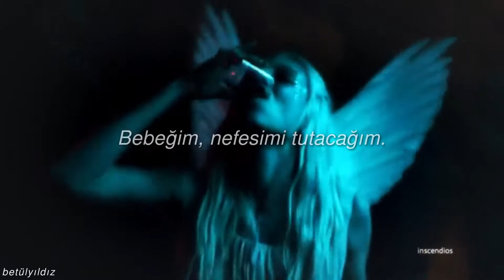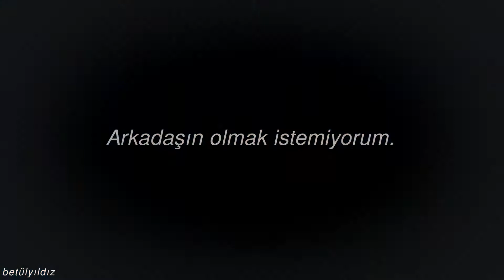Noah Cyrus - Again ft. XXXTENTACION (Türkçe Çeviri) | Euphoria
Yeni bir uygulamaya geçtim. Kullanırken bana yardım ettiği için Şevval'e teşekkür ederim. Şevval kim merak ediyorsanız, kendisi de edit yapmakla uğraşıyor. Onun da kanalına uğramayı unutmayın! ❤